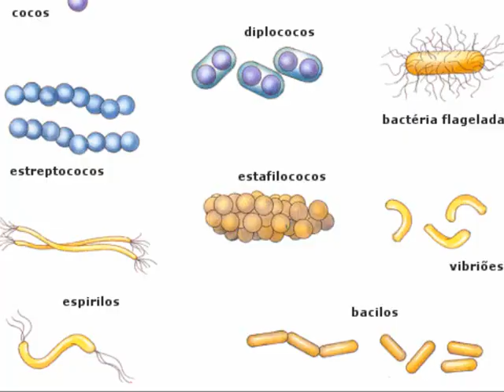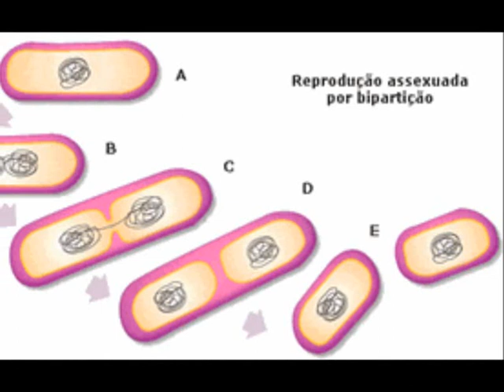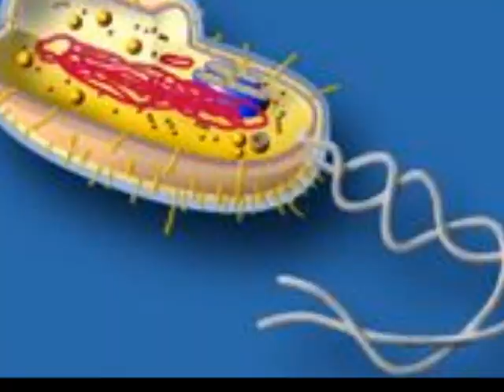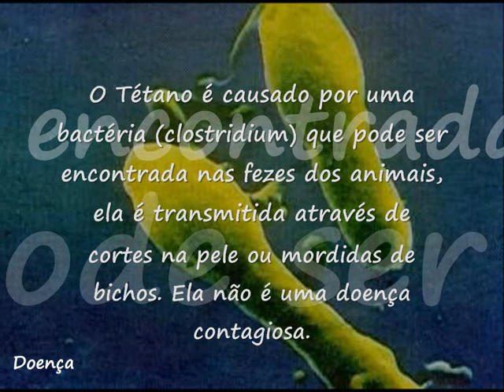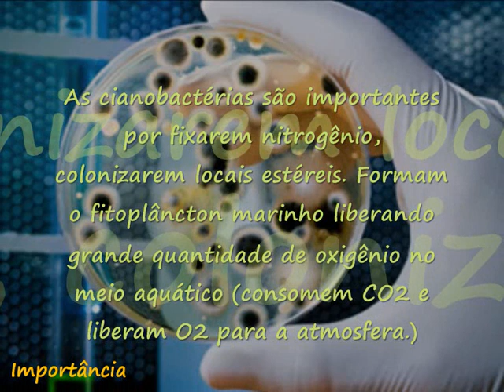Reino Monera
O reino monera é formado por bactérias, cianobactérias e arqueobactérias (também chamadas arqueas), todos seres muito simples, unicelulares e com célula procariótica (sem núcleo diferenciado). Esses seres microscópios são geralmente menores do que 8 micrômetros.
Bactérias são microorganismos unicelulares, procariotos, podendo viver isoladamente ou construir agrupamentos coloniais de diversos formatos. A célula bacterianas contém os quatro componentes fundamentais a qualquer célula: membrana plasmática, hialoplasma, ribossomos e cromatina, no caso, uma molécula de DNA circular, que constitui o único cromossomo bacteriano.
Quando falamos em bactérias, em geral as associamos a doenças. Porém, nem todas são nocivas à saúde. Muitas espécies são úteis ao homem, dentre elas bactérias do ácido acético, utilizadas na fabricação de vinagre, e os lactobacilos, empregados na preparação de coalhadas, iogurtes, queijos etc. Além disso, as bactérias são fundamentais para o equilíbrio da natureza. Como exemplo podemos citar as que participam do ciclo do nitrogênio, permitindo sua utilização pelas plantas terrestres.
Devemos lembrar ainda das bactérias decompositoras, que permitem a reciclagem de elementos através da decomposição dos corpos mortos. As bactérias que vivem no nosso trato digestivo produzem vitaminas essenciais à nossa saúde.